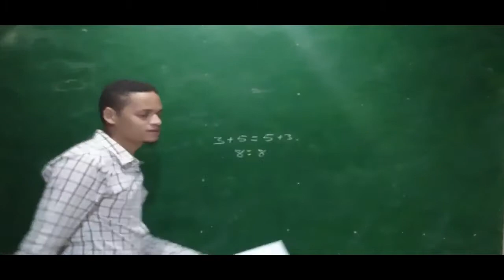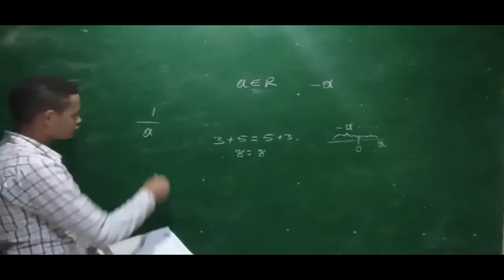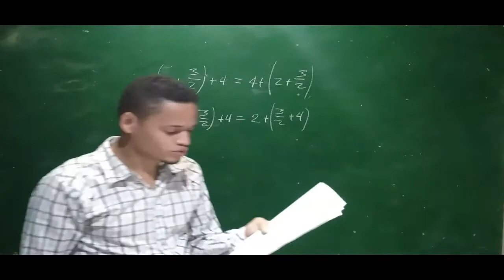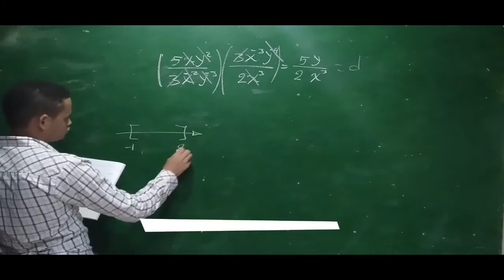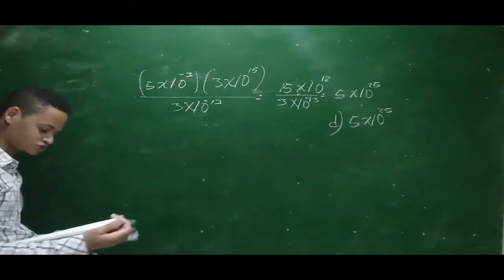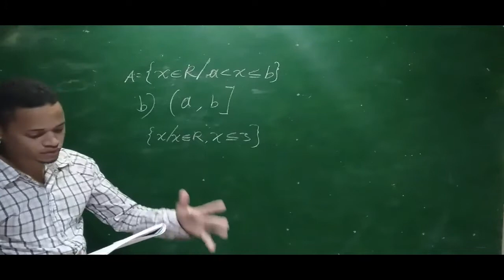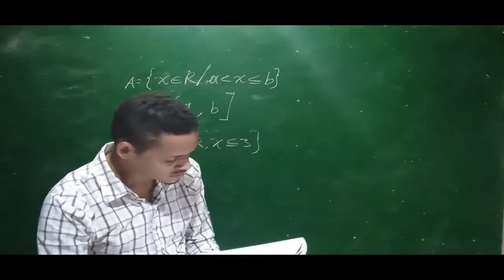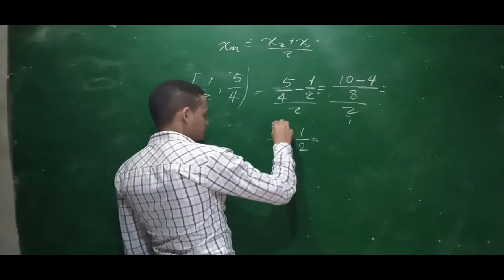Página 21. Evaluación Unidad I. Encierre la letra de la respuesta correcta UASD MAT-014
Potenciación exponente MAT-014 exponentenegativo notacióncientífica potenciación N.C. UASD. MAT-014